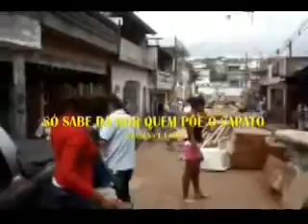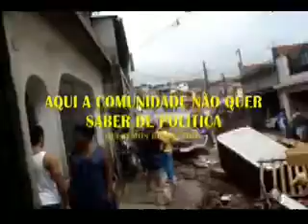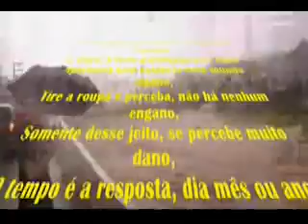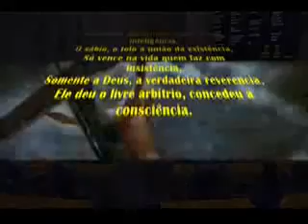VPR CM 19 09120749 Mario Covas Neto Riacho dos Machados ao Ver Senival Moura